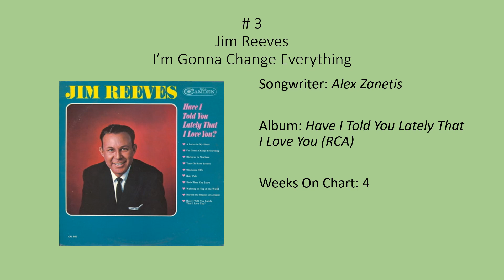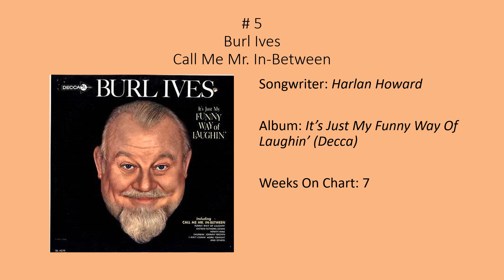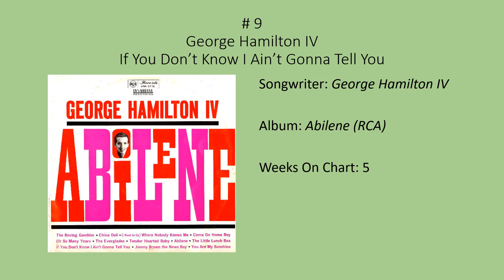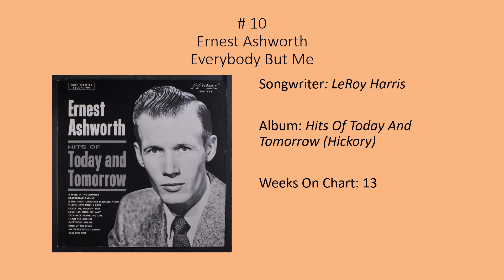Billboard Top 10, Hot Country & Western Sides, Sep. 22, 1962